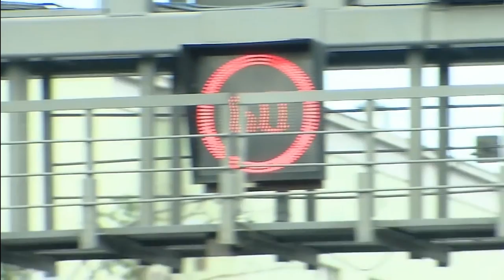Территория машин №235: о подмосковной эвакуации и мыслях депутата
штрафы эвакуация СтранаFM – это яркие хиты и эксклюзивные премьеры, легендарные артисты и новые имена!